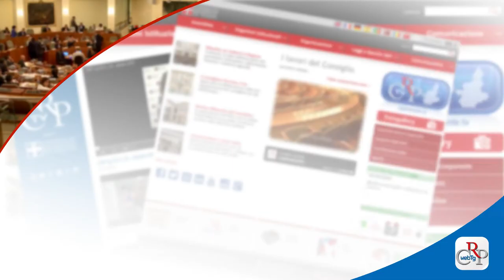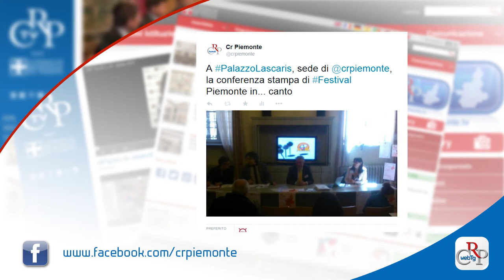Webtg n. 16 del 24 APRILE 2015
L’assessore alla Sanità ha illustrato all’Assemblea i principi del nuovo piano di organizzazione dei servizi di assistenza territoriale. Nel dibattito, le opposizioni hanno chiesto un maggior coinvolgimento del Consiglio regionale.

Il Consiglio regionale, con il Comitato Resistenza, aderisce alle celebrazioni del 70° anniversario della Liberazione. Sarà infatti presente alla fiaccolata, alle proiezioni di cinema civile con Aiace e a una serie di eventi, tra cui il Jazz della Liberazione.

“La libertà spiegata a chi ce l’ha”. È il tema degli incontri che Shin Dong-Hhyuk, nato in uno dei più terribili campi di prigionia nordcoreani, ha tenuto a Torino in occasione del 25 aprile. L’esule nordcoreano è autore del best seller “Fuga dal Campo 14”.

Ritorna il battello dei libri, con la presentazione di alcuni volumi di editori piemontesi durante la navigazione sul Po. Dal 27 al 30 aprile e dal 4 al 7 maggio corsa giornaliera alle 15.30 con partenza e arrivo da corso Cairoli. Ingresso gratuito, prenotazione obbligatoria.

Documenti antichi, dal ‘500 al ‘700, a tema sindonico, ex-voto originali e riproduzioni fotografiche di tavole votive. Sono esposti alla Biblioteca Nazionale fino al 27 giugno nella mostra “Ex-voto e Sindone”, promossa dal Consiglio regionale con l’Università di Torino.

La guerra ritorna ai confini dell’Europa. È il tema del XXIX seminario di formazione organizzato dalla Consulta regionale europea, con il Movimento federalista e il Centro studi sul federalismo, a Bardonecchia.

È stato presentato a Palazzo Lascaris “Piemonte in… canto”, festival della coralità piemontese che si svolge dal 2 maggio, con 25 tappe su tutto il territorio regionale, coinvolgendo circa seimila coristi.